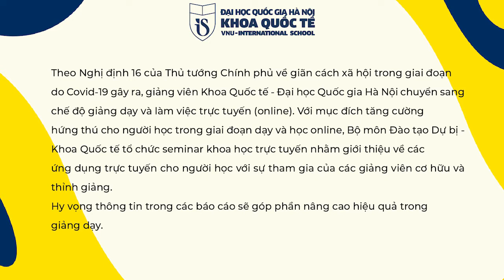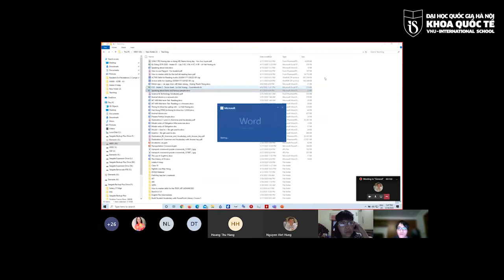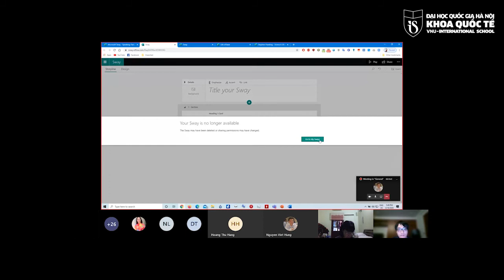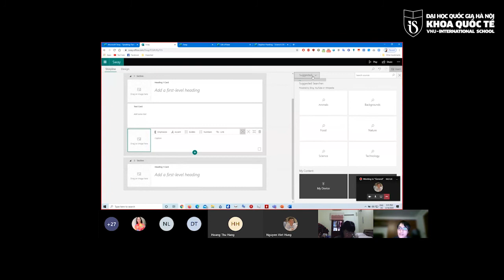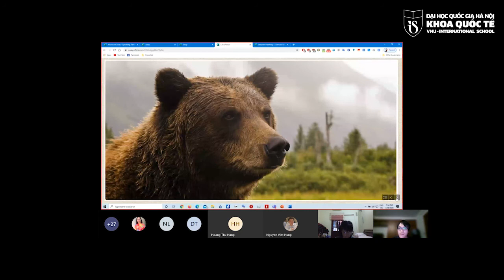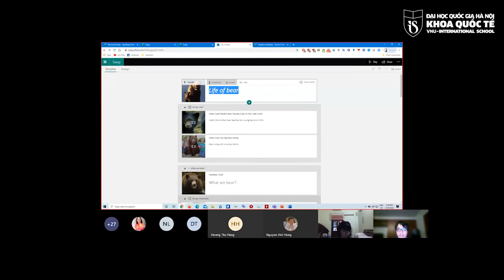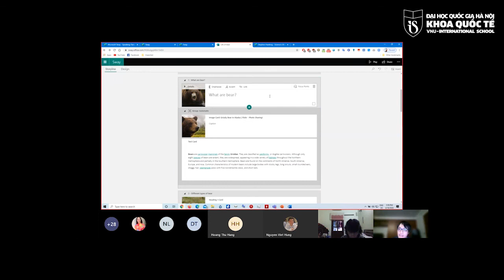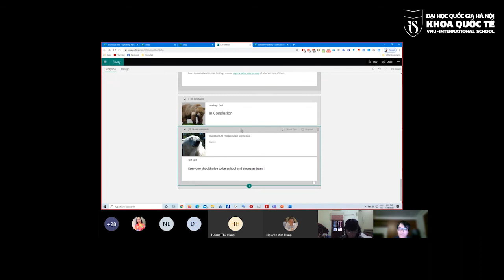Hướng dẫn sử dụng Sway để tạo bài thuyết trình trên nền web